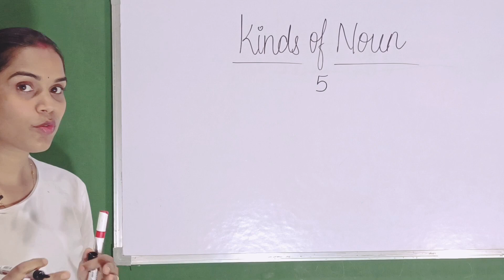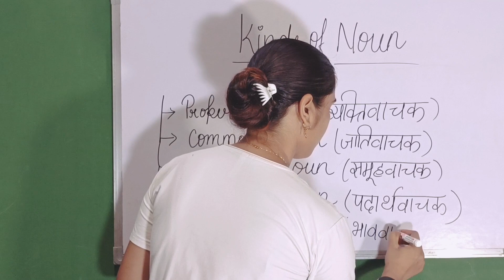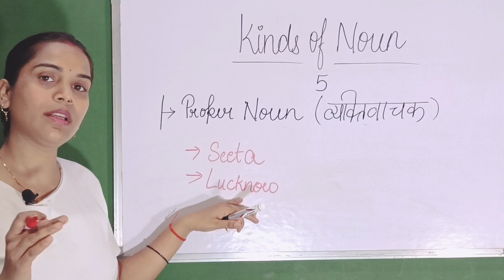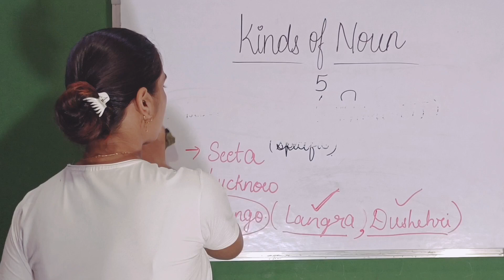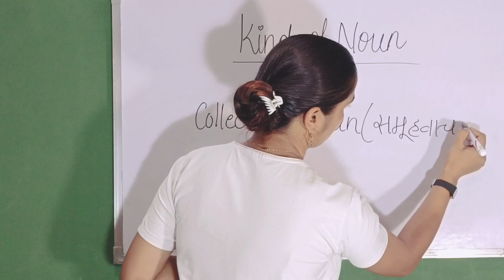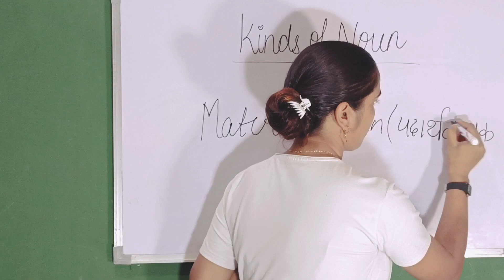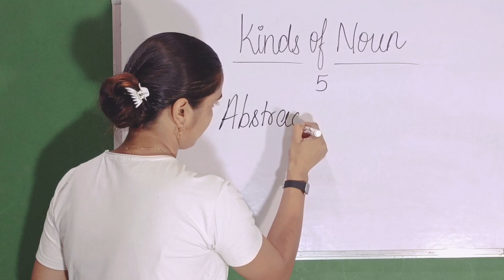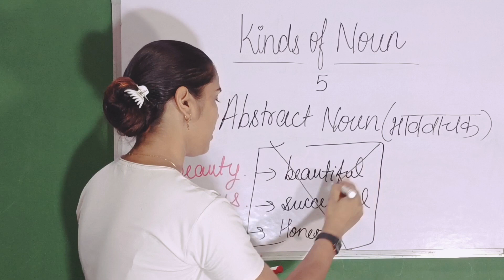kinds of Noun described in an interesting way.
learningenglish fun. learningenglishwith fun